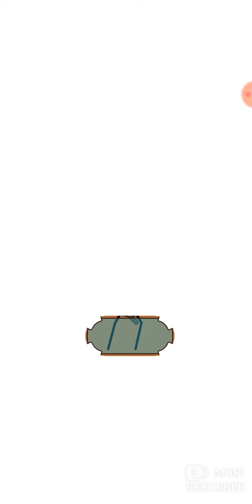Draw Drag Delete Pin Pull To Something - Gameplay Walkthrough Part 2 - Levels 51-100 (iOS)